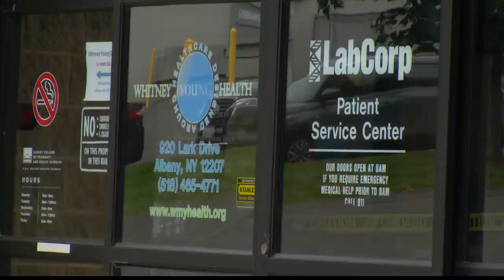Groundbreaking held for renovations at Whitney Young Health Center